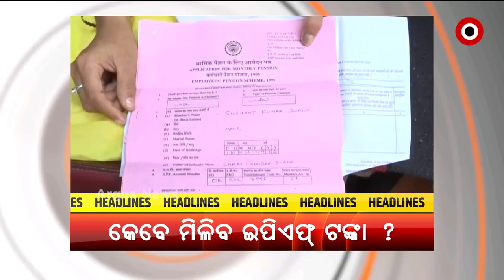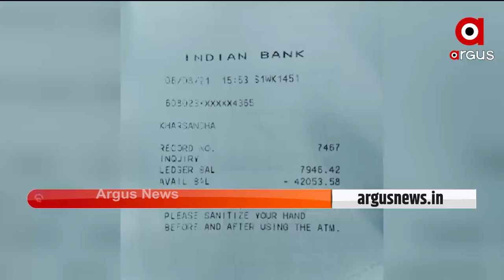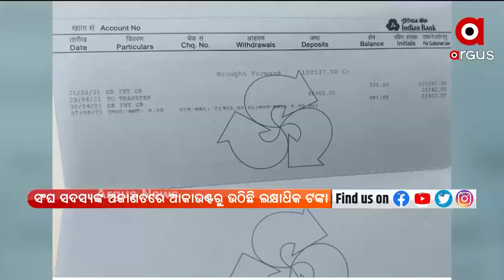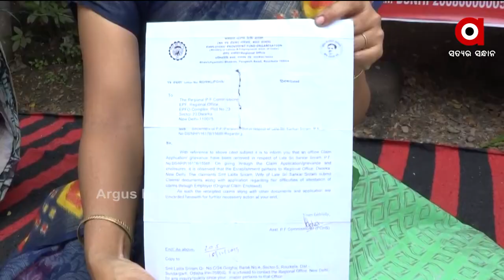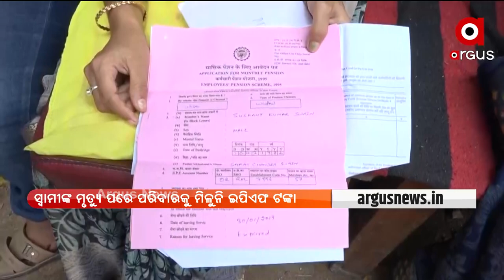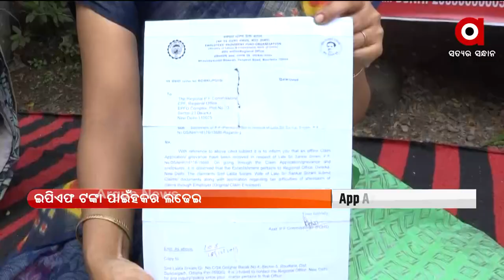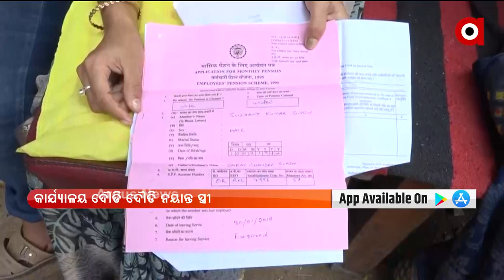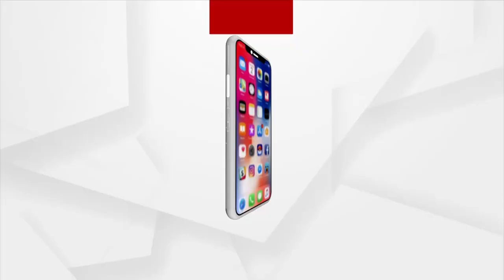ARGUS UPDATE NEWS 8 AM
ଡାହାଣୀ ସନ୍ଦେହରେ ବୃଦ୍ଧା ଓ ଝିଅକୁ  ନିର୍ଯାତନା
ଲୋକସଭାରେ ୧୨୭ତମ ସମ୍ବିଧାନ ସଂଶୋଧନ ବିଲ ପାରିତ
ଆଜି ଅନୁଷ୍ଠିତ ହେବ CII'ର ବାର୍ଷିକ ବୈଠକ
ଉଜ୍ବଳା 2.0ରେ ଗରିବଙ୍କ ପାଇଁ ଖୁସି ଖବର...
ମହିଳା ସ୍ବୟଂ ସହାୟକ ଗୋଷ୍ଠୀ ଆକାଉଣ୍ଟରୁ ଟଙ୍କା ଚଳୁ
କମ୍ପାନୀ ମାଲିକ ଓ ଇପିଏଫ କମିଶନରଙ୍କ ମଧୁଚନ୍ଦ୍ରିକା
କୂଳଖାଉଛି ନାଗାବଳୀ ଓ ବଂଶଧାରା